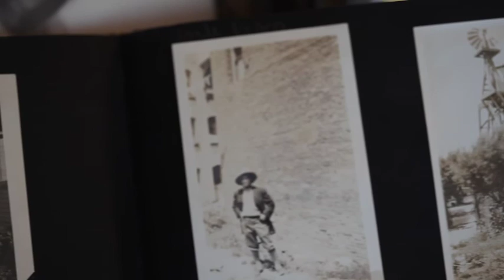Fifth Generation California Pear Grower - Short Version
Rivermaid Trading Company pear grower, Chuck Baker, discusses the history of his family farm in the delta region of California.